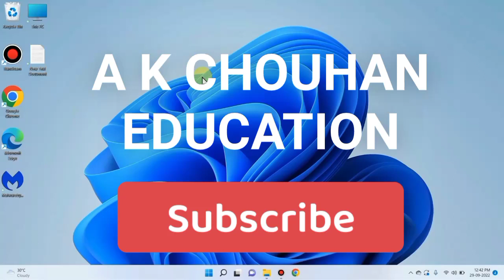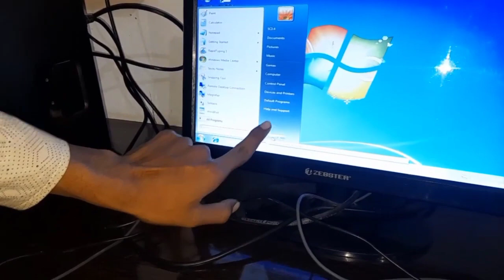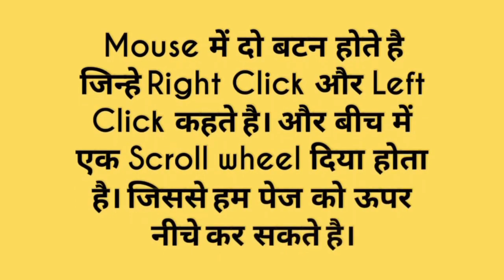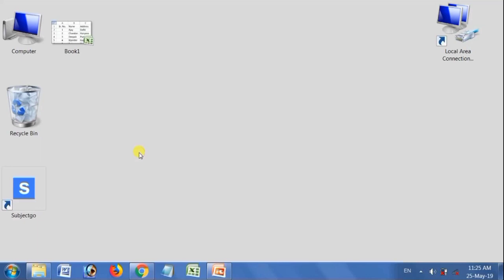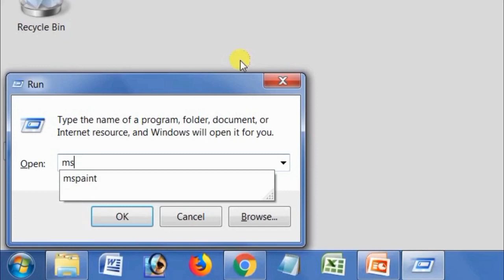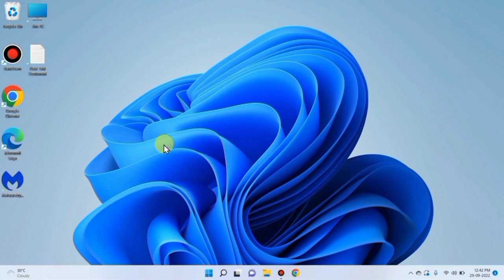किसी भी कंपनी में जॉब चाहिए तो कंप्यूटर मे ये जरूर सीखे || by Ajay sir